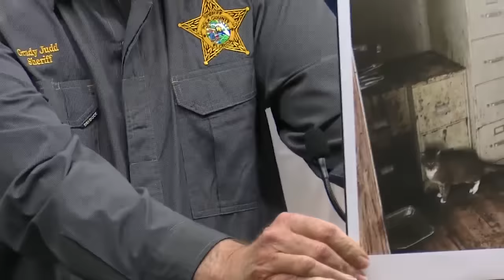Florida woman arrested after more than 300 animals seized from mobile home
Polk County Sheriff Grady Judd holds a press conference after arrested a woman he calls “an overwhelmed cat lady” who was living in a double-wide mobile home with her mother and more than 300 animals.